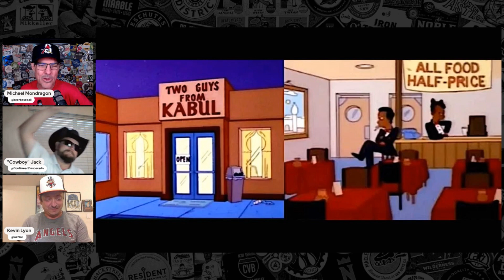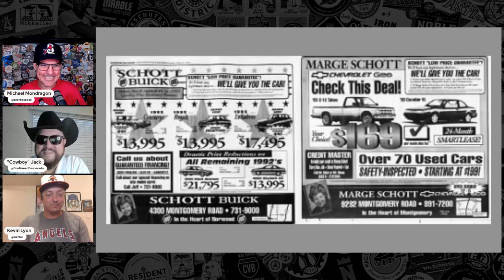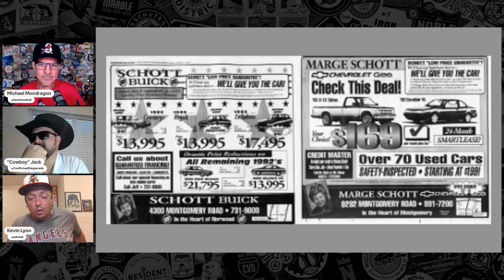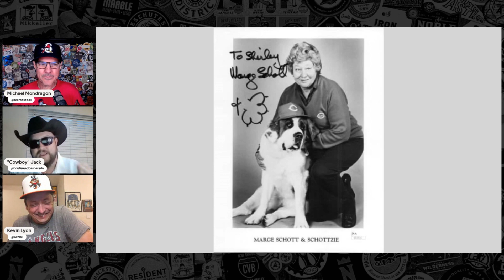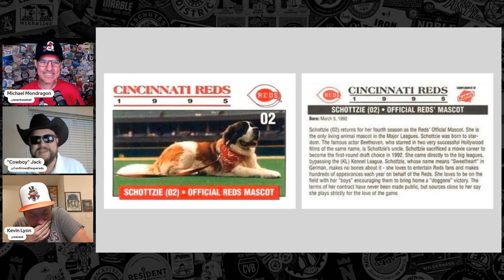Hazy History: A Schott-y Legacy – Marge Schott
From the Baseball Brew Crew Podcast, Ep. 157 – A weekly discussion on craft beer and baseball